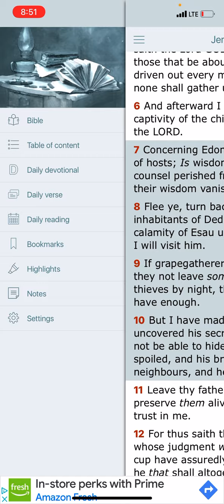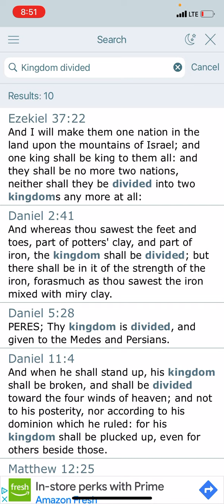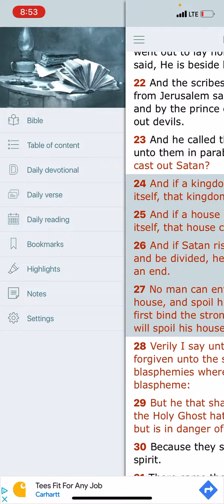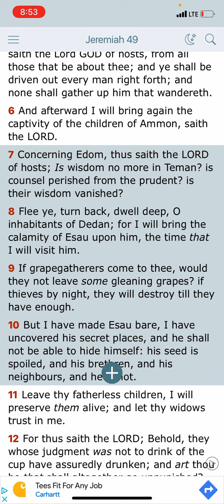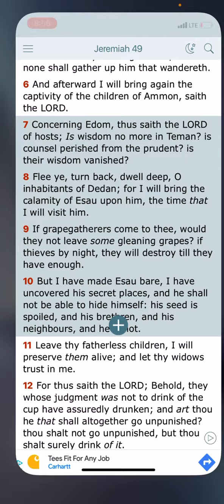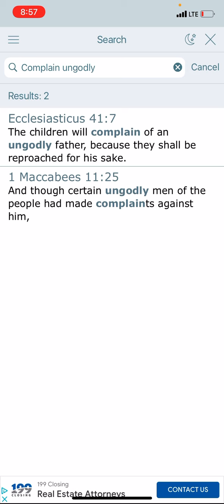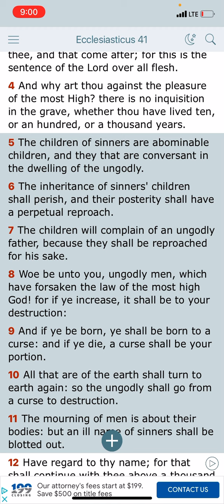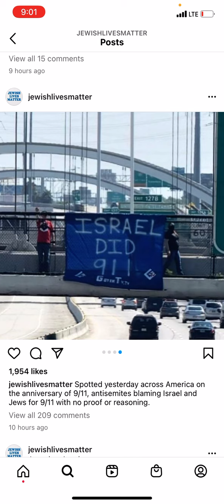The Wicked Exposing The Wicked